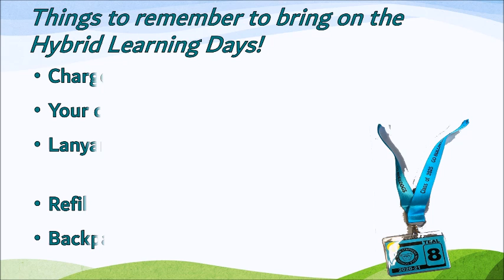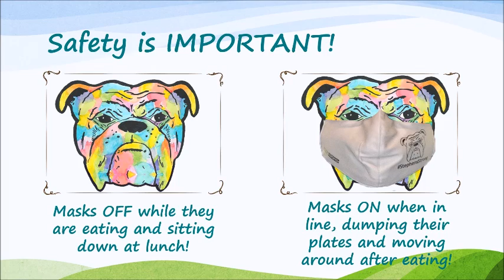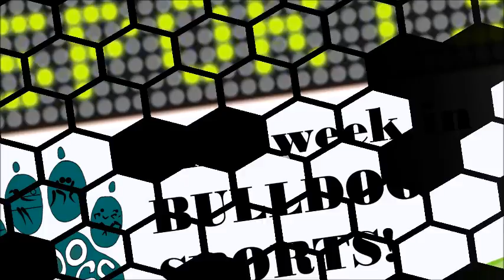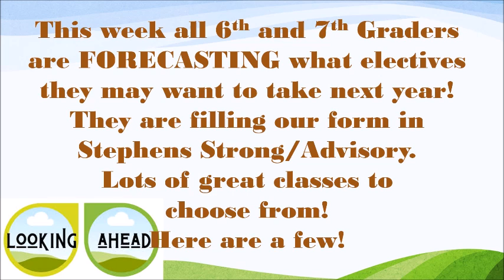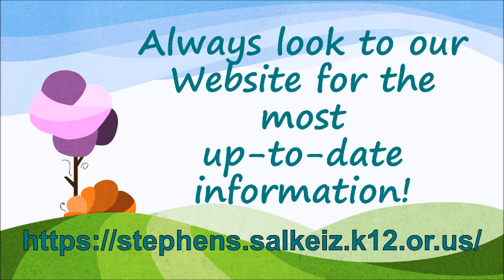Announcements April 2021